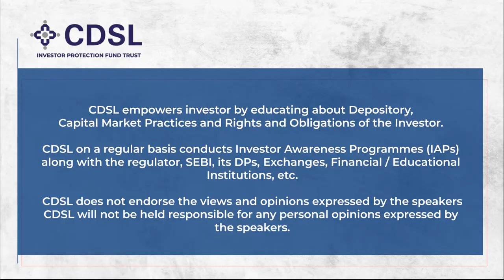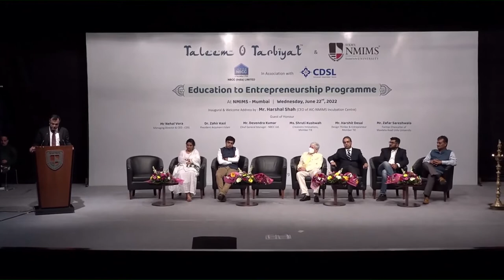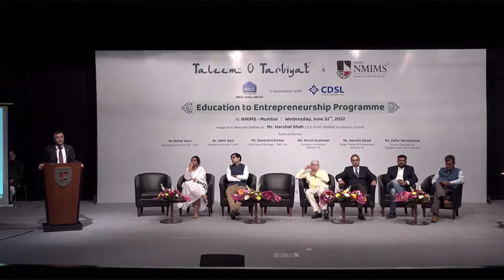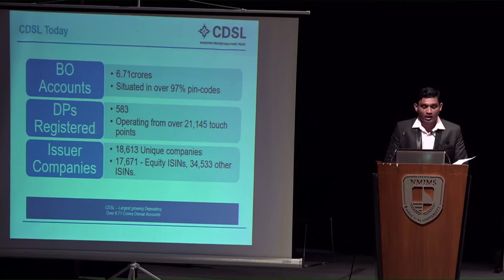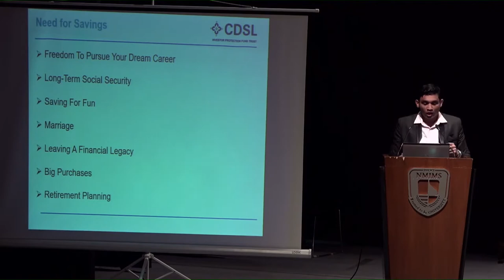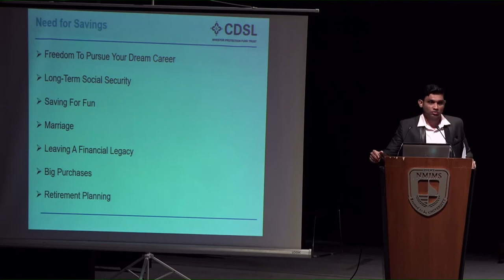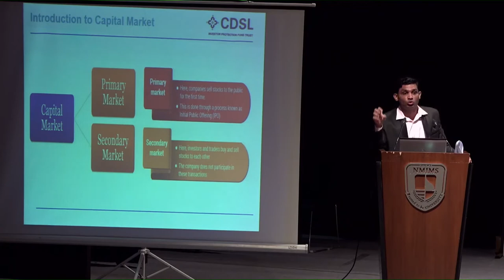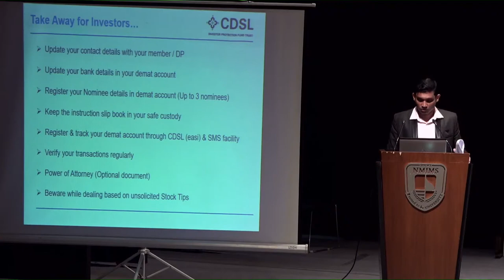Introduction to Capital Market and Depository Services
CDSL IPF in collaboration with Taleem O Tarbiyat and NMIMS conducted IAP in Mumbai on June 22, 2022 for the students and faculty members. On the topic - “Introduction to Capital Market and Depository Services”, Shri. Nehal Vora (MD & CEO), Shri. Yogesh Kundnani (SVP) and Shri. Sanjay Nunes (Asst. Manager) shared their knowledge on the topic in English/Hindi and helped the participants to take informed investment decisions.